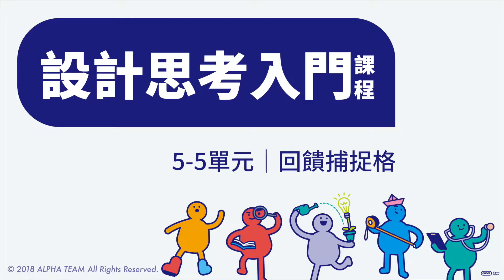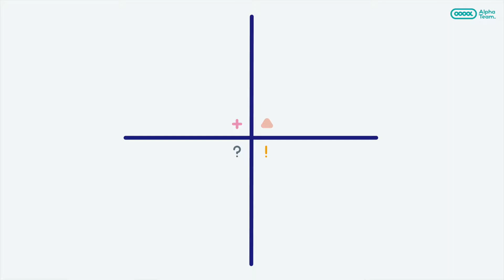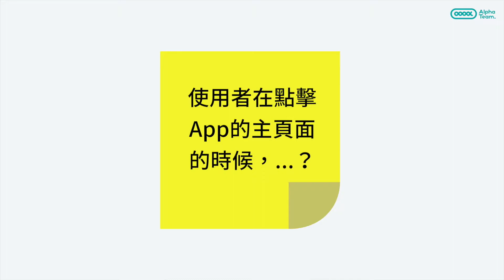設計思考入門課程｜5-5收集回饋的方法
課程名稱：
簡介：
00:09 如何有效在測試中收集回饋
00:37 回饋捕捉格
04:39 我喜歡/我希望
07:12 收集回饋的心態

製作團隊：
黃閔駿
Alex
Jack
拍攝：巫曉涵
剪輯：巫曉涵